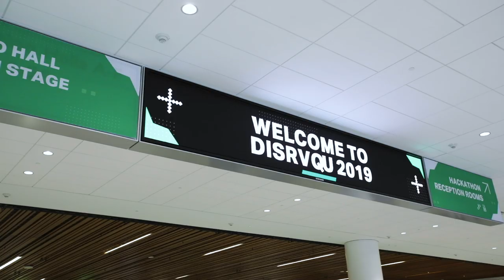Highlights: TechCrunch Disrupt San Francisco 2019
A quick look at TechCrunch's largest Disrupt to date!